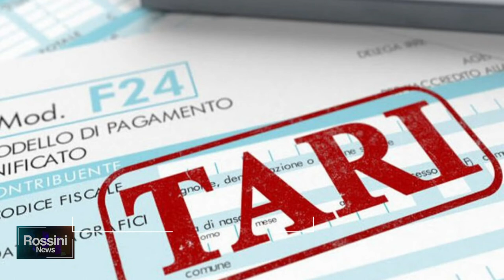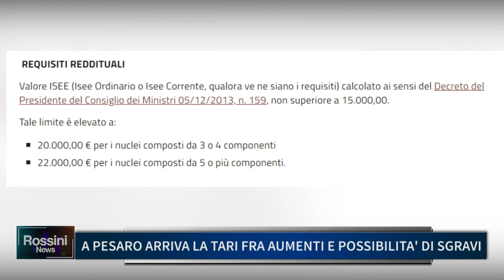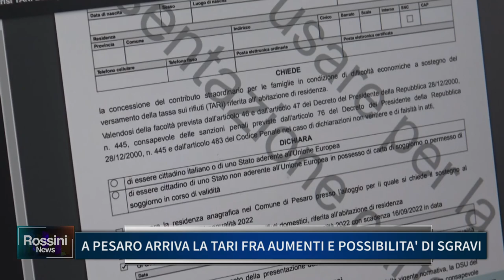A PESARO ARRIVA LA TARI FRA AUMENTI E POSSIBILITA' DI SGRAVI